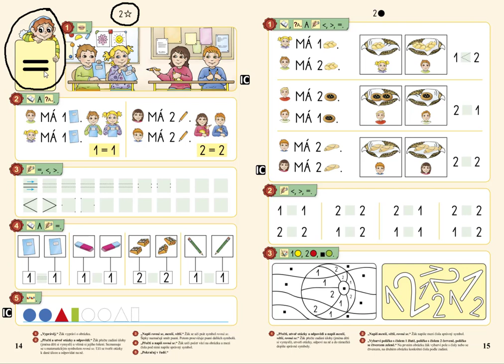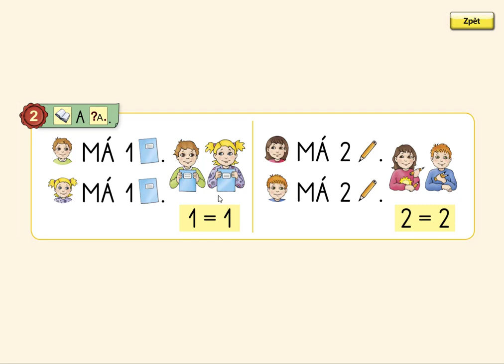Porovnávání, MATÝSKOVA MATEMATIKA 1. DÍL - POČÍTÁME DO PĚTI, str. 14, cv.1,2